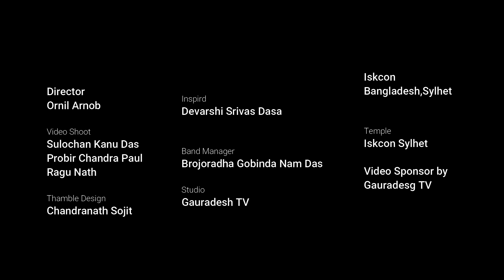RathYatra Song~ Ke Jabi Aay Rath Yatray || কে যাবি আয় রথযাত্রায় Gokul's Rock Band || ISKCON Sylhet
Gauradesh TV ও Gokul's Rock Band এর যৌথ পরিবেশনায় রথযাত্রার বিশেষ আকর্ষন: “কে যাবি আয় রথযাত্রায় ...” কীর্তন | Rath Yatra Song 2022

Presented By : Gokul's Rock Band
Song :              Ke Jabi Aya Rath Yatray
Singer :            Lilashawri Brinda Shoki Jps
                         Debashish Dey Pallab & Ornil Arnob
Tune :              Ornil Arnob
Lyric :               Ranjan Raseshwar Das
Video Edit :     Ornil Arnob
Level :              Ornil Arnob

Inspired : HG Devarshi Srivas Das Prabhu
Band Manager : Brojoradha Gobinda Nam Das

Guiter :            Debashish Dey Pallab
Keyboard :      Ornil Arnob
Bass :              Nobin Gup Das
Rhythm :         Kojjol Kanti Das

Video Shoot : Probir Chandra Paul
                         Ragu Nath

Thumbnail Design : Chandranath Sojit
Video Editing: Ornil Arnob

》SUPPORT US《
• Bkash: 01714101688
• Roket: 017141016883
• Brac Bank: Account Number: 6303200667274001
   Zindabazar Branch, Sylhet, Bangladesh.